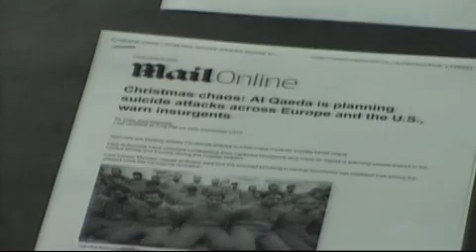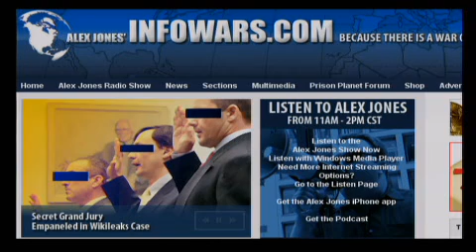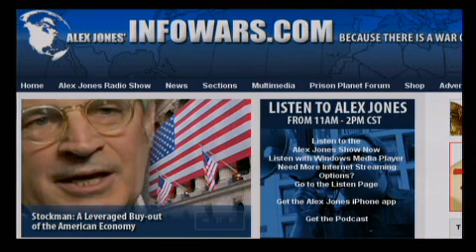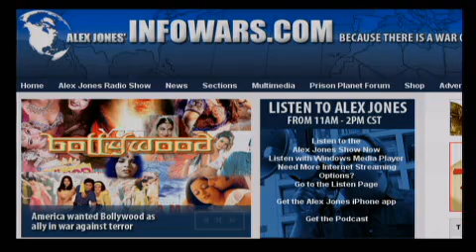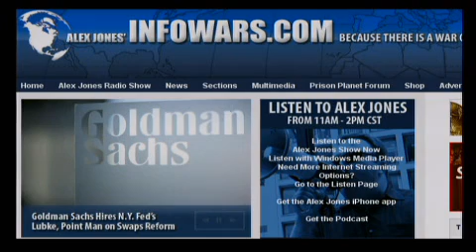The Alex Jones Show LIVE - December 16th 2010 - Part 1 of 12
Alex covers breaking news and talks about the latest TSA developments, martial law coming to the UK and America, and the economy. Alex talks with Heather Fazio of Texans for Accountable Government. He takes a blitz of phone calls.